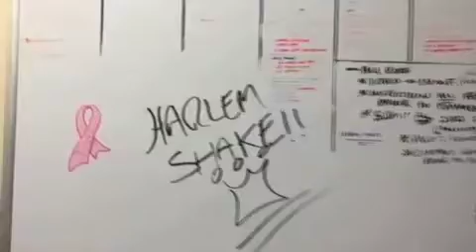Monarch Roofing Breast Cancer Awareness Fund Raising... Roo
Having a little bit of fun dealing with a very serious disease .. Please follow the link below and donate to the cause... Every penny counts!